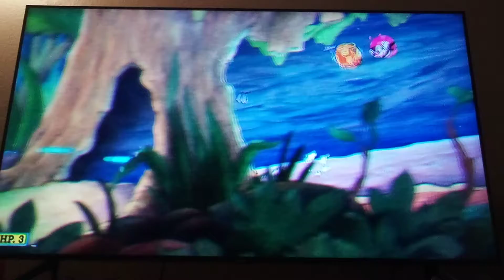cuphead Treetop trouble A- all coins